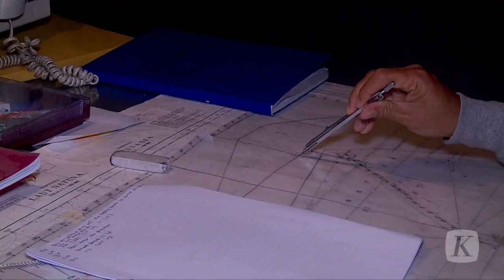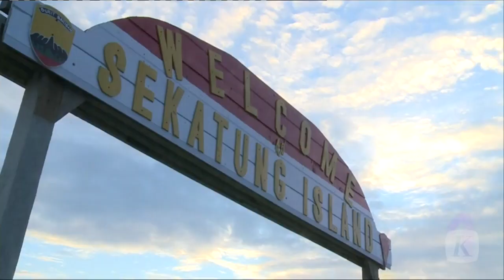Waspadai Kapal Asing yang Masuk ke Zona Ekonomi Eksklusif Indonesia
Senin (4/10/2021), kapal survei China, Haiyang Dizhi Shihao 10, terpantau kembali memasuki Zona Ekonomi Eksklusif Indonesia di Laut Natuna Utara, Kepulauan Riau. Sebelumnya, kapal yang sama diduga menggelar survei bawah laut pada 2-27 September 2021.